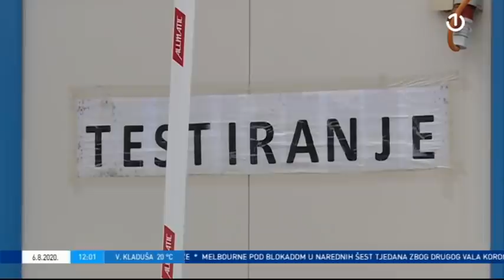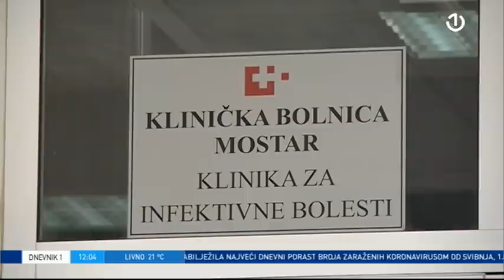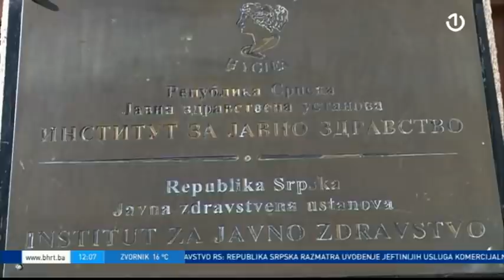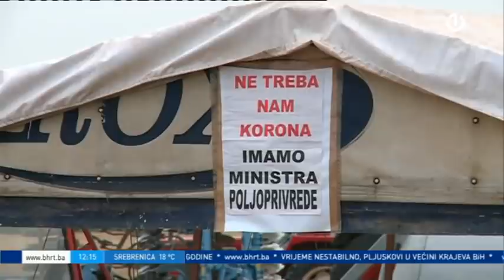Dnevnik 1 - 06.08.2020.